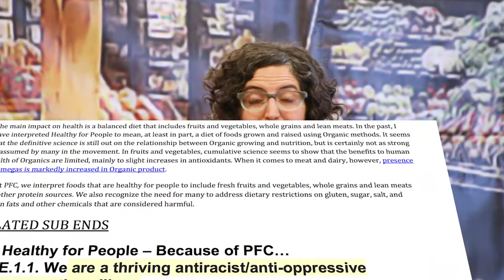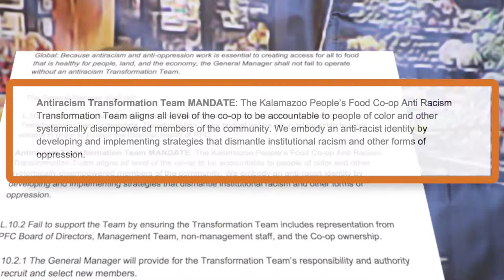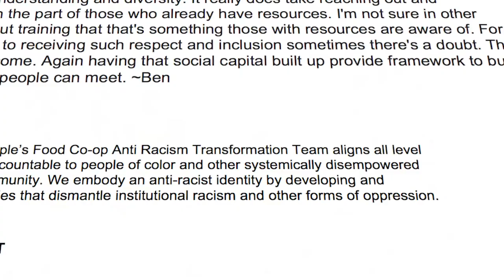Committing to Anti-Racism - Hether Frayer